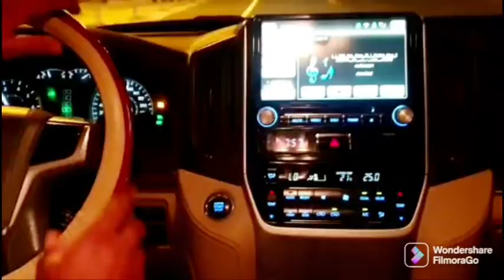LETS GO A HEAD FORGET 💔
khush rahay ameen